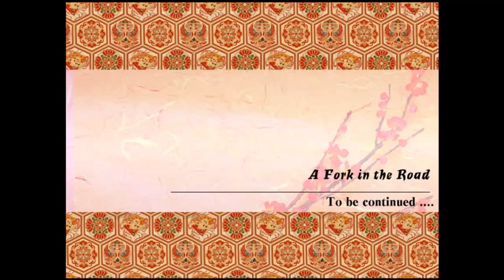Yo-Jin-Bo: The Bodyguards - Ittosai Tatsunami [15]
Chapter 10: A Fork in the Road (Part 2)